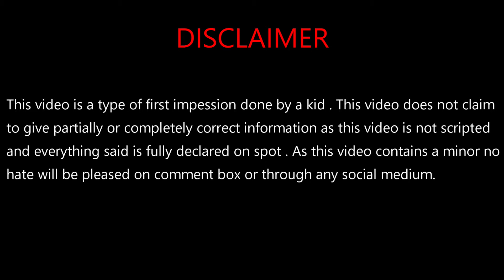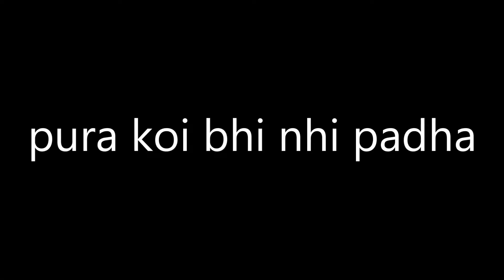how to take care of new Goldfishes? | Honest Funny Review by A Kid | Ft. Arith B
In this video I am going to tell you what to do when you have bought new goldfishes | How to take care of them | How to feed them | things to do and don't | This video is also going to be funny and informative in the same way.

~Arith.B